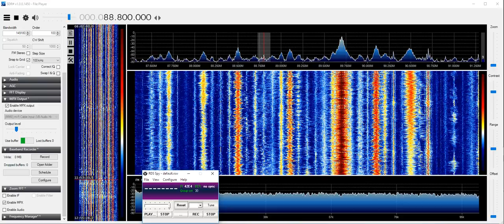IBA 4 Reshet Dalet, Israel.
IBA 4 Reshet Dalet from Jerusalem/Eitanim. 3565KM.